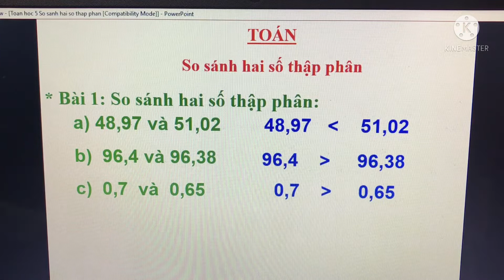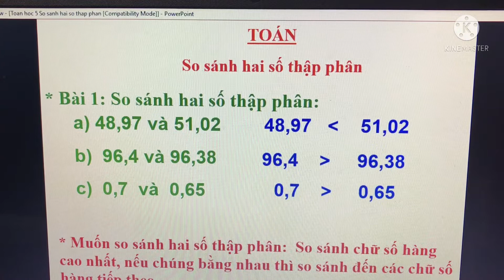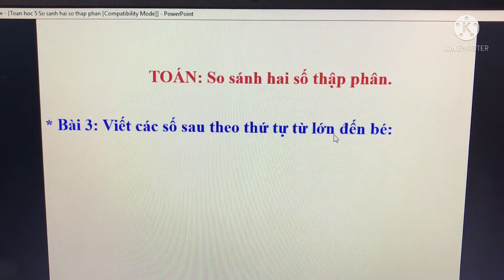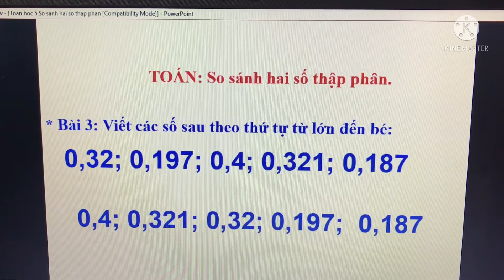Toán lớp 5/tiết So sánh hai số thập phân/bài 1,2,3 trang 42#Cô Hân Ba Chúc